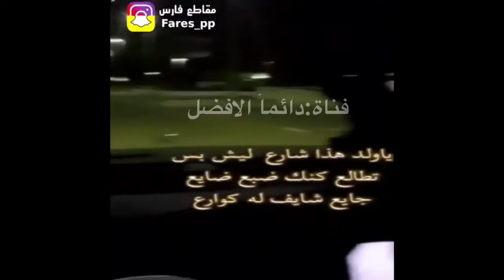مافي خوف من كفيل😂😂😂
السلام عليكم كيف الحال ان شالله طيبين  الي تبوني انزله اكتبوه بالكومنتات و

برنامج يساعد على الحفظ والقراة للقران الكريم

اتمنى انك تشترك،،،

مقاطع _ضحك
برامج _مونتاج
كيف تكسب فلوس من اليوتيوب
ثنيان خالد
تون
محمد مشيع
مشيع
يوسف
ضحك
كيف اكسب فلوس من اليوتيوب
فوتوشوب
اغانيc c
شيلات
مجانين
قنات
قناة
قنوات
قمبله

قمبلة
قنبله
قنبلة
هوروشيما
طراطيع
طراطيع
طرطعان
عيد سعيد
عيد
سعيد
رمضان
رمضان كريم
فزعات
مضاربه
مضاربات
ساهر
فزعه
فورد
فريسه
افتراس
بنت عن الف رجال
شيله
شيلات
مزح
حل مشكلة ساهر
مزح ثقيل
ثقيل
دم
ثقيل دم
قتل
قتله
انفجار
قتال
دما
لوحات ساهر
انفجار
تفاصيل
حل مشكلة ساهر
لوحات
لوح
اشاره

محمد
يضرب
اكشن
سجن
سويمي
مجرم
مجرم قيمز
سنابات
سناب
تون
زواج
ثنيان
تونه
ثنيوي
سجن مشهور
ضحك
مستر
مستر
كنب
مستر كنب

اتمنى انك تشترك،،،

كلمات ماتهمك👇🏻

مقاطع _ضحك
برامج _مونتاج
ثنيان خالد
تون
محمد مشيع
مشيع
يوسف
ضحك
فوتوشوب
اغانيc c
شيلات
مجانين
قنات
قناة
قنوات
قمبله
قمبلة
قنبله
قنبلة
هوروشيما
طراطيع
طراطيع
طرطعان
عيد سعيد
عيد
سعيد
رمضان
رمضان كريم
فزعات
مضاربه
مضاربات
فزعه
شيله
شيلات
مزح
مزح ثقيل
ثقيل
دم
ثقيل دم
قتل
قتله
انفجار
قتال
دما
انفجار
تفاصيل
محمد
يضرب
اكشن
سجن
سويمي
مجرم
مجرم قيمز
سنابات
سناب
تون
ثنيان
تونه
ثنيوي
سجن مشهور
ضحك
مستر
مستر
كنب
مستر كنب
اشارات
مجرم قيمز
قيمز
تعليم سواقه
تعليم
سواقه
سواق
تعليم سواقه بالبيت
عادي
قير عادي
قير اوتماتيك
سياره اتوماتيك
 تعليم اتوماتيك
تعليم عادي
ساحر
بحر
قتل
مقلب
مقالب
ملك
ملوك
عواىل
عوائل
زواج
زوج
عرس
زوجات
زواجات
عرائس
عرسان
اسامي
هم يفكرون باسامه بن لادن واحداث الحادي عشر من سبتمبر

مترجم باحترافيه اللقاء كامل لولي العهد محمد بن سلمان لقناة cbs الامريكية
تجاهل

تجاهل التغييرات
مسافه
سفر
فراغ
مشهور
مسحور
مسرور
مقتول
سويمي
سجن
سرعه حل السرعه
حل السرعه
مشاعل مشاغل

ض
ص
ث
ق
ف
غ
ع
ه
خ
ح
ج
ش
س
ي
ب
ل
ا
ت
ن
م
ك
ة
ء
ظ
ط
ذ
د
ز
ر
و
ى
١
٢
٣
٤
٥
٦
٧
٨
٩
٠

برنامج المونتاج : (تم الحذف)تنبيه (للكمبيوتر)

Q
W
E
R
T
Y
U
I
O
P
A
S
D
F
G
H
H
J
K
L
Z
X
C
V
B
N
M